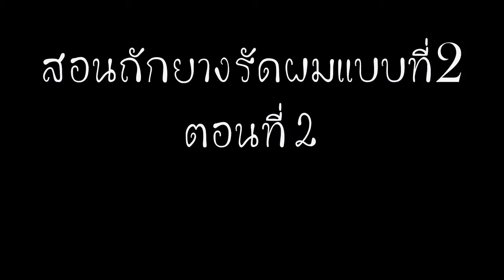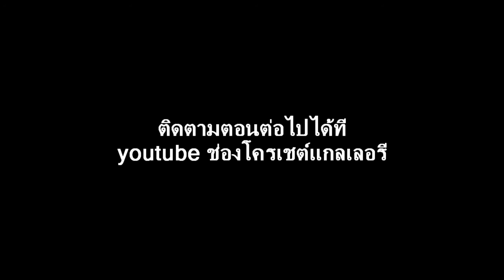สอนถักยางรัดผมแบบที่2 ตอนที่2 byโครเชต์แกลเลอรี่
เพื่อนๆสามารถเข้ามาพูดคุยถามตอบปัญหาโครเชต์เชิญเข้ามาได้ที่